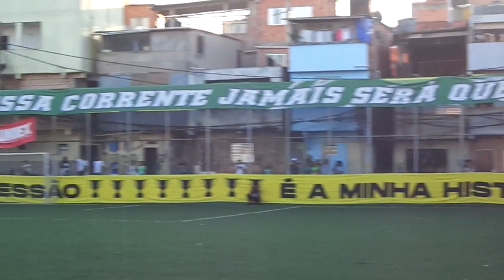*JOGO DE NACIONAL X BRASILIA - FINAL DA COPA DA PAZ FEMININO 2024*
*JOGO DE NACIONAL F.C. X BRASILIA F.C. - FINAL DA COPA DA PAZ FEMININO 2024 - ARENA PALMEIRINHA* - PARAISÓPOLIS - SÃO PAULO - SP!

FINAL DE JOGO: NACIONAL F.C. 2X1 BRASÍLIA F.C.

GOLS DO NACIONAL F.C.: BARATINHA E TATI

GOL DO BRASÍLIA F.C.: TALITA

FOI UM JOGAÇO EMOCIONANTE ENTRE AS DUAS EQUIPES NESSA GRANDE FINAL DE CAMPEONATO, PARABÉNS MENINAS DO NACIONAL F.C., PELO O TÍTULO DE CAMPEÃS DA COPA DA PAZ FEMININO 2024, JOGARAM MUITO,

PARABÉNS TAMBÉM PARA AS MENINAS DO BRASÍLIA F.C., JOGARAM DEMAIS, E VIVA FUTEBOL FEMININO, EU SUPER APÓIO VOCÊS MULHERADA!